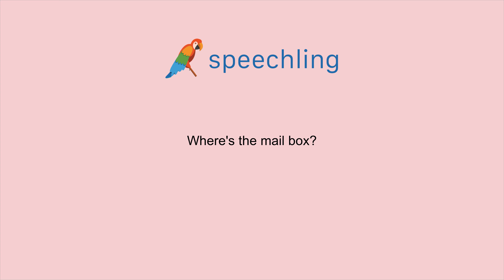英語で"メールボックスはどこですか？"の発音の仕方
男性コーチ
Where's the mail box?

メールボックスはどこですか？